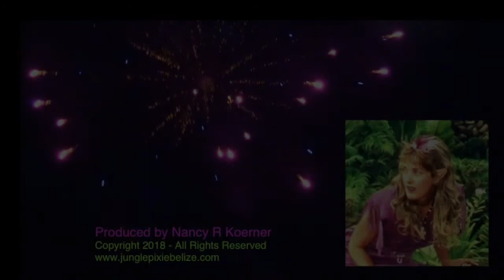Monte Davidson, A Classic Country Legend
Monte Davidson has been performing classic country music since he purchased his first Gene Autry guitar.  He has traveled the country performing at clubs, state fairs and conventions and shared the stages with many of your favorite classic country music stars.  He still performs and enjoys telling stories about his life experiences and the stories behind the songs.  If you enjoy traditional country music you will enjoy Monte Davidson.  Monte has had a long career, traveled all over the United States playing our favorite classic country music.  His own originals show his songwriting talents.  He is legendary and still enjoys performing.